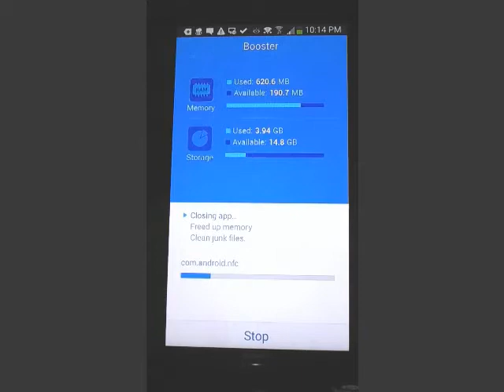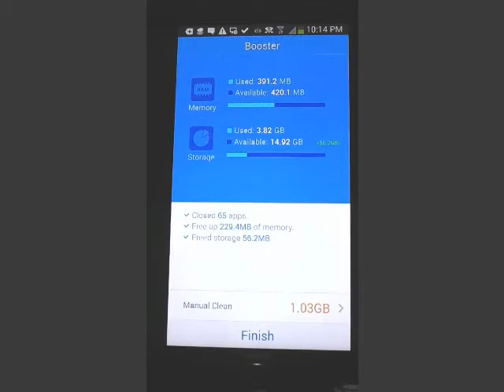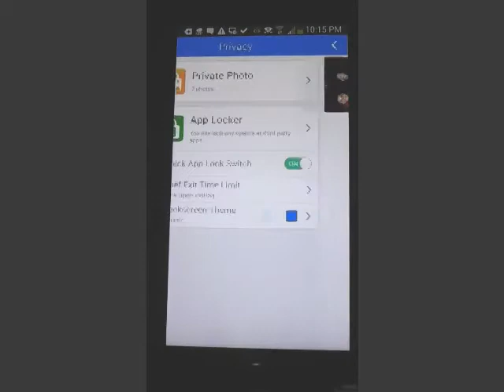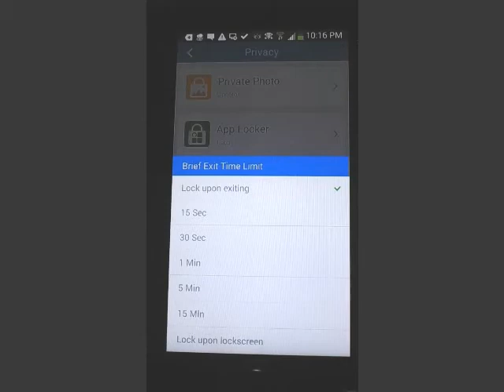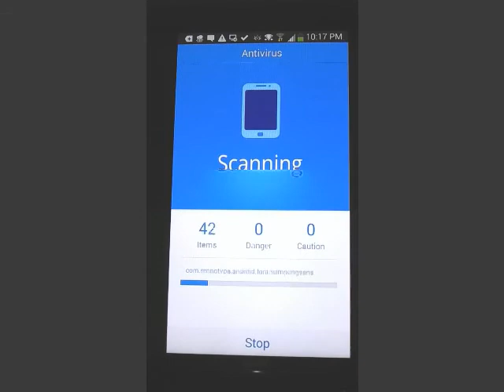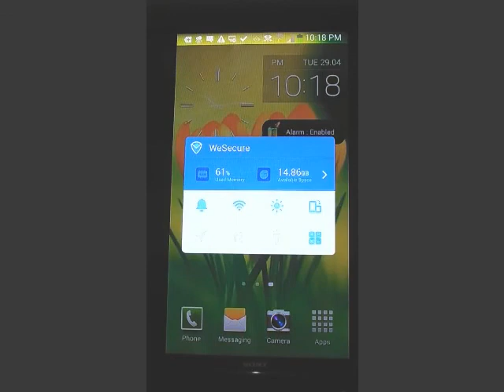wesecure antivirus app for 2014 for Android Phones